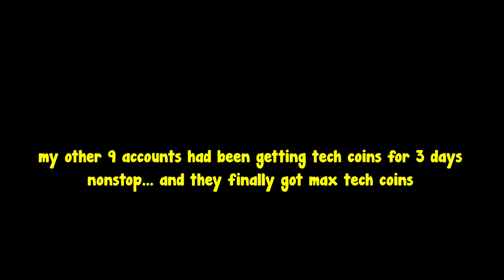I Spent 22 Trillion Tech Coins And Hatched 450 Galaxy Fox Mythical! - Pet Simulator X Roblox